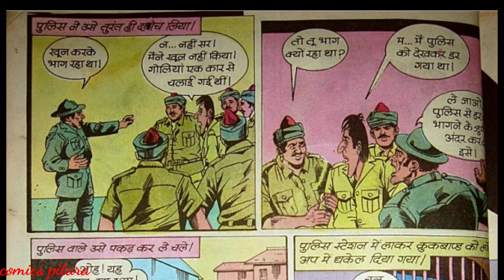Crookbaand aur totiya fotonil | manoj comics | crookbond comics | raj comics | comics pitara | comic